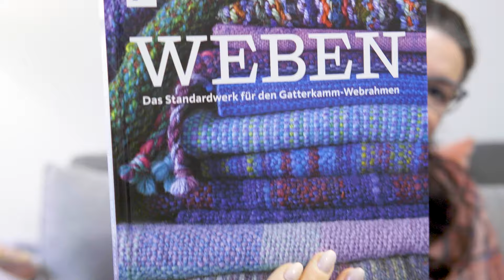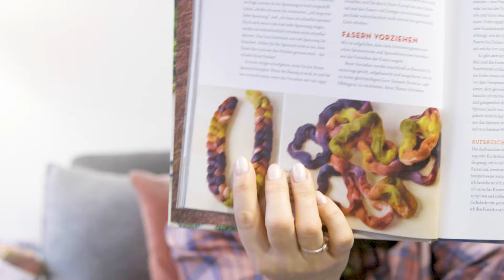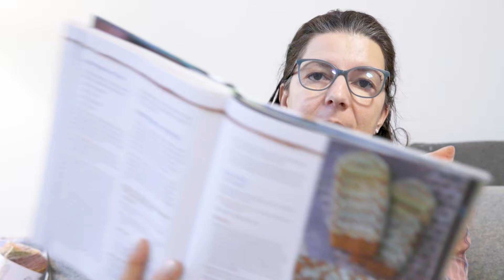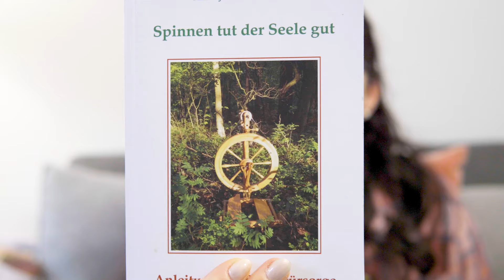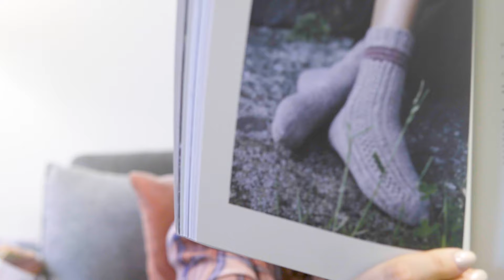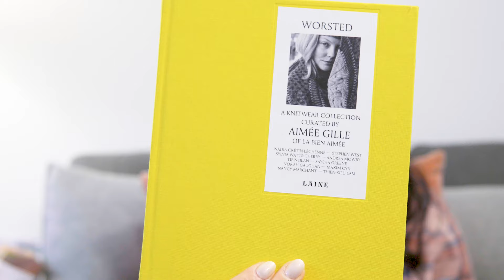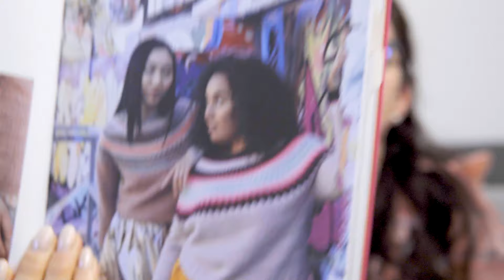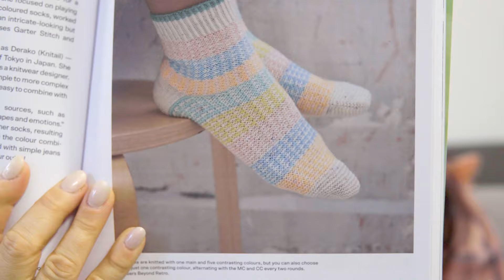Strickpodcast EP 08 - Strickbücher, Spinnbücher & Webbücher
Hier dreht sich alles um Fasern - färben, spinnen, stricken & weben

Ich bin Christina und möchte Euch ein Stück bei Euren Handarbeiten mit meinem strickpodcast begleiten.
Sofern im Video oder hier nicht anders erwähnt sind alle von mir genannten Produkte selbst gekauft.
Ich versuche so weit möglich alle im Podcast genannten Anleitungen, Materialien & Werkzeuge zu verlinken bzw. hier zu erwähnen.

Wenn dir gefällt was ich zu zeigen habe wäre ein 👍🏼 oder ein Abo von dir ganz toll.

△ FEATURED
*Syne Mitchell - **Weben: Das Standardwerk für Gatterkamm-Webrahmen**
*Jillian Moreno - **Garne selbst spinnen: Der Workshop für Strickfans.**
Jacey Boggs Faulkner- **51 Yarns to Spin Before You Cast Off**
*Anke Jacobi-Culemann - **Spinnen tut der Seele gut: Anleitung zur Selbstfürsorge**
*Laine - **52 Weeks of Socks: Beautiful Patterns for Year-round Knitting**

▽ VIDEO LINKS